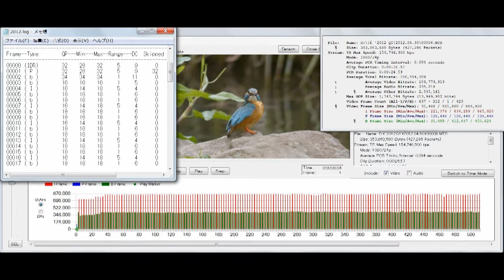GH2 Hacked No3 bkmcwd GOLGOP3-13_V4.14_BETA2.m2t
GH2 Hacked
bkmcwd GOLGOP3-13_V4.14_BETA2
Captured by Extra Tele Conversion feature
Shot on LUMIX DMC-GH2
with
LUMIX GV ARIO 100-300mm
F4.0-5.6 / MEGA O.I.S.